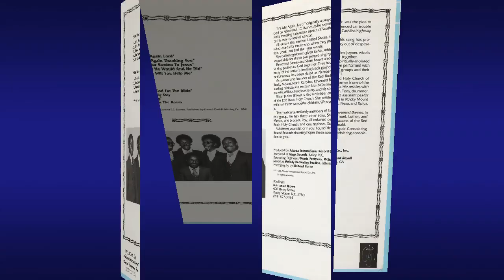"He Said He Would And He Did" (1981) Rev. F. C. Barnes & Sister Janice Brown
This is track 4 from the 1981 album "It's Me Again, Lord".
Written by Rev. F. C. Barnes
Bishop Faircloth Barnes was the son of the late Mr. & Mrs. Sam Barnes of Rocky Mount, North Carolina. He was born June 22, 1929 in Nash Country. He was married to the late Mrs. Willie Hill Barnes. They had four sons: Samuel, Luther, Melvin and Tony.

Bishop Barnes attended grammar school at Marks Chapel School in Nash Country. Like many young boys of his age, he wasn't able to attend school on a regular basic because he had to do farm work to help support a large family. He was the oldest of eleven children.

At the age of fourteen he began singing in quartets. He joined Marks Chapel Baptist Church in Nash Country at the age of sixteen, where he played piano, directed and lead songs for the choir. During this time he also played for various church choirs in the area.

The Lord called him to the ministry in 1955. He preached his trial sermon on June 22, 1955 on his twenty-six birthday. He went on to study Theology at United Christian College in Goldsboro, North Carolina and also at Hampton Institute in Hampton, Virginia.

Through his ministry and singing he gained national and international acclaim. Along with Janice Brown, he recorded six LP's. The most outstanding being the ever popular "Rough Side of the Mountain". He has also appeared on several LP's with his son, Luther Barnes, Rev. F.C. Barnes and Company, which included his sister-in-law, Geraldine Barnes and her daughter Deborah Barnes, recorded an LP in 1989 entitled "Can't You See" Their
second release, which included his daughter-in-law, Martha Barnes is entitled "God Delivered". "I Can't Make It" released in October, 1993 promised to be one of their best recording.

On Sunday, May 8, 1994, the Gospel Music World was saddened by the sudden loss of sister Geraldine Barnes but with the help of God they continued to endure. In mid 1995, Atlanta International Records released a Live recording on Rev. F.C. Barnes, featuring Deborah Barnes and the Rev. Budd Combined Choir entitled "Rough Side".

The ordination and consecration service for Dr. F.C. Barnes was held on June 3, 1997 by Bishop Harold Williams and Shirley Caesar. After that he was referred to as Bishop F.C. Barnes.
Bishop Barnes was truly a highly respected "Man of God" and was sought after by many for his talent and wisdom. His music and his teaching will live on forever.

Bishop F. C. Barnes died on July 11, 2011 at Pitt Memorial Hospital in Greenville, NC. He was 82 years old.